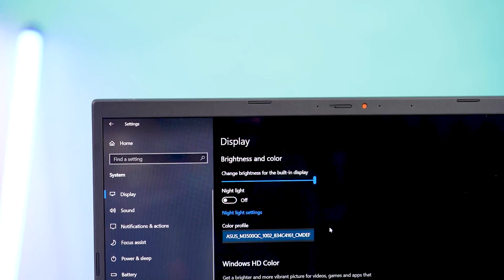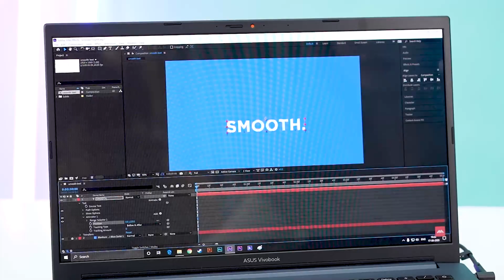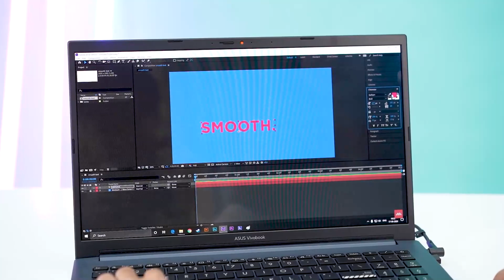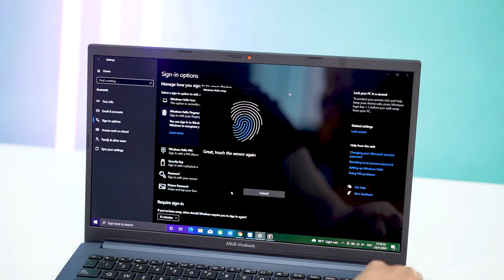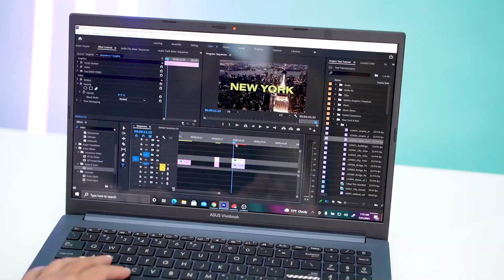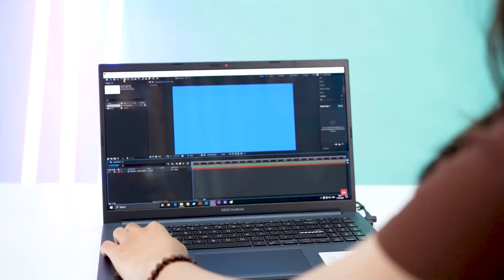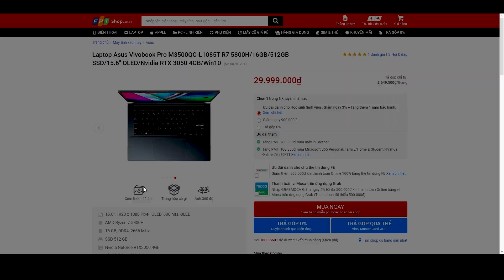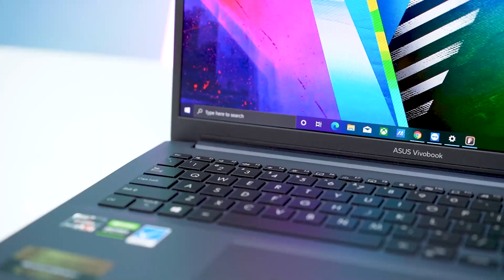Đánh giá Asus Vivobook Pro M3500QC: Ultrabook nhưng lại có card đồ họa rời?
Laptop ASUS Vivobook Pro M3500QC là phiên bản VivoBook Pro có thiết kế cao cấp, nổi bật với màn hình OLED sắc nét, cấu hình mạnh mẽ với bộ vi xử lý AMD Ryzen 5 5600H hoặc AMD Ryzen 7 5800H kết hợp với đồ họa rời NVIDIA GeForce RTX 3050 4GB. Đây là chiếc laptop hỗ trợ tốt cho nhu cầu giải trí, làm việc đồ họa chất lượng trong phân khúc.

00:00 Giới thiệu
00:42 Thiết kế - Ngoại Hình
01:50 Màn Hình
04:05  Bàn Phím - Touch Pad
05:27 Giao Tiếp - Cổng Kết Nối
05:56 Cấu Hình + Hiệu Năng Làm việc, chơi game
08:00 Pin